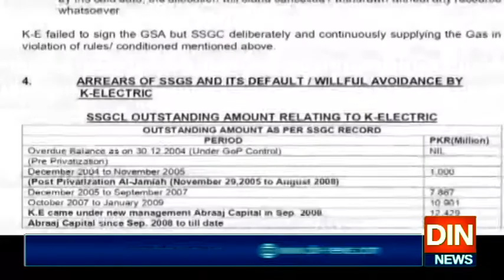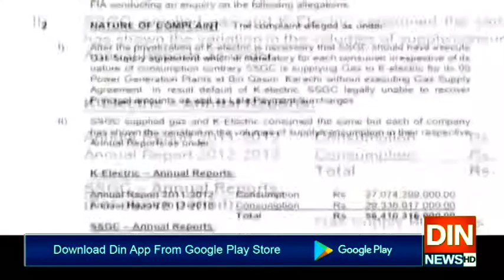ایوان میں ایک بار پھر کے الیکٹرک کی ناکامی کا شور